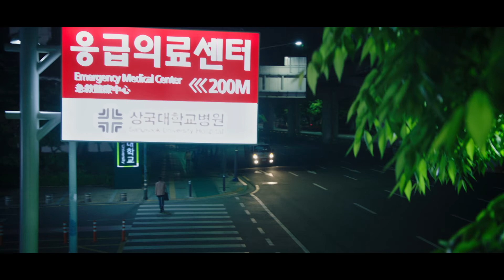Life (Seizoen 1 Clip ondertiteld) | Trailer in het Nederlands | Netflix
In het belangrijkste universitaire medische centrum van Korea botsen de idealen en belangen van een patiëntgerichte SEH-arts en de nieuwe CEO van het ziekenhuis.

Life
Trailer in het Nederlands (Seizoen 1 Clip ondertiteld)
Netflix

Medische tv-series, Dramaseries, Koreaans, Series over sociaal drama, Intellectueel, Drama, Medisch, Werkplek, Serie
Lee Dong-wook, Cho Seung-woo, Won Jin-a, Lee Kyoo-hyung, Moon Sung-keun

A12 Niet aanbevolen voor jonger dan 12 jaarviolence, inappropriate language, sensitive themes